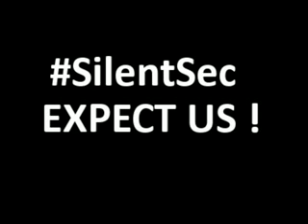sILENTsEC EXPECT US